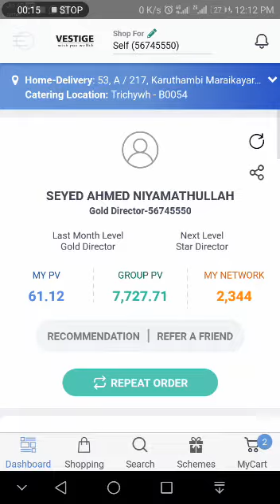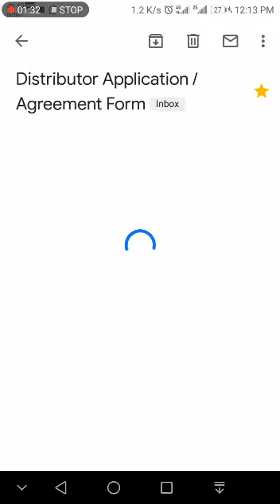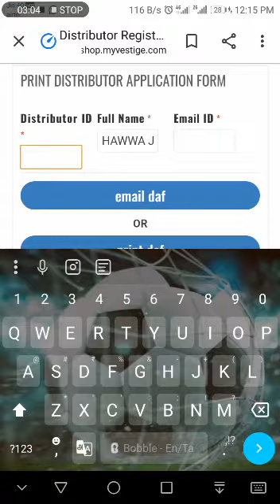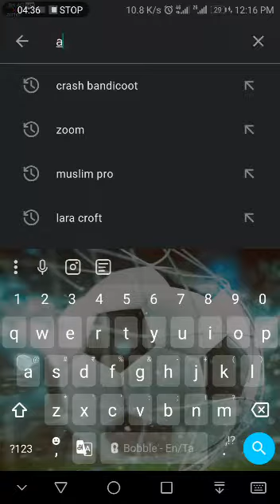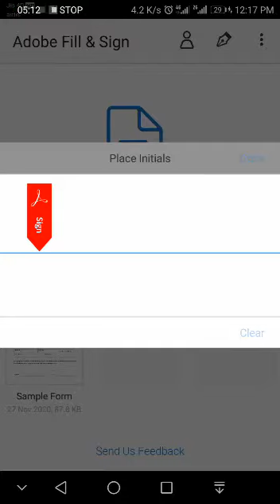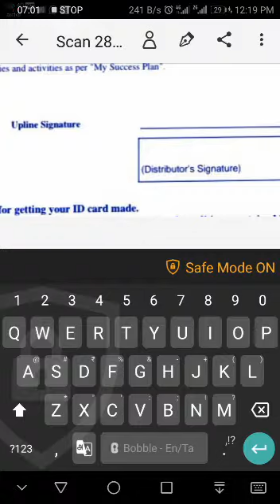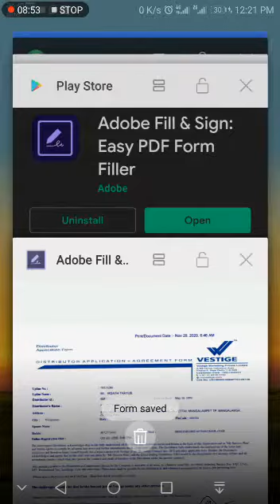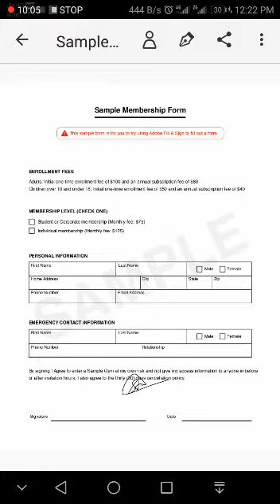KYC And DAF panradhu appadi